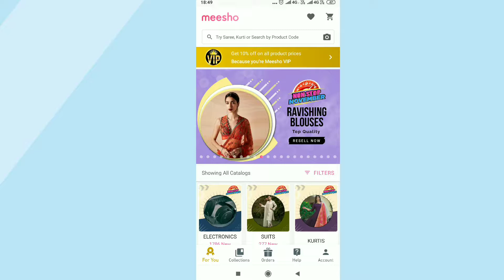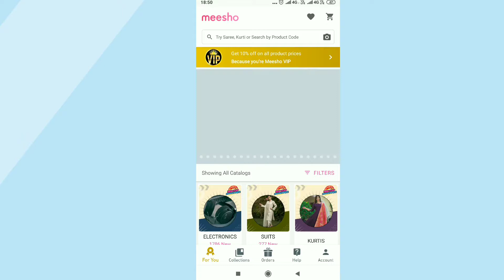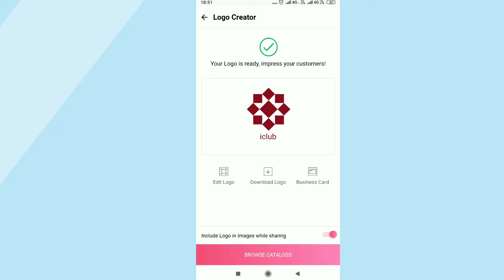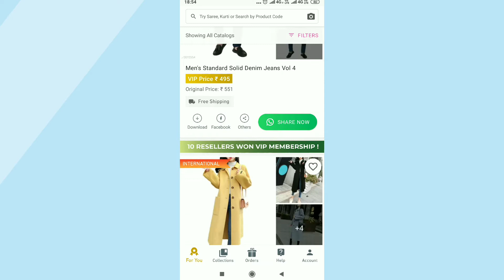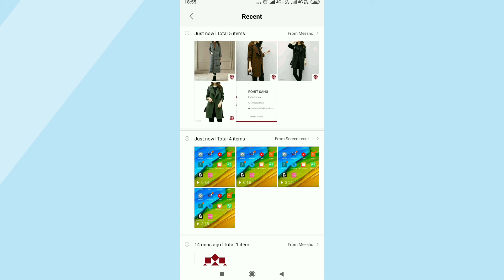How to earn by meesho app | how to earn online | meesho app earn tips......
What is meesho reselling app and how does it works.

hey guys today I discuss with you in this video latest online earning topic if you get Lord of money by online working then this video is very important for you because this video is created for the purpose of online earning so please keep watch this video properly and regularly touch with me so please subscribe my channel and watch this video and in the future we will upload latest video related to online earning thank you.